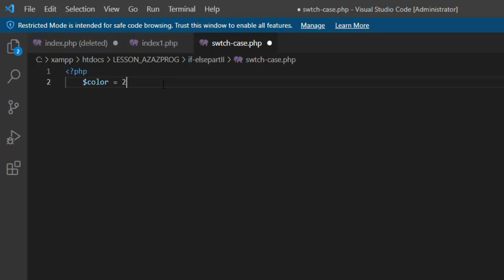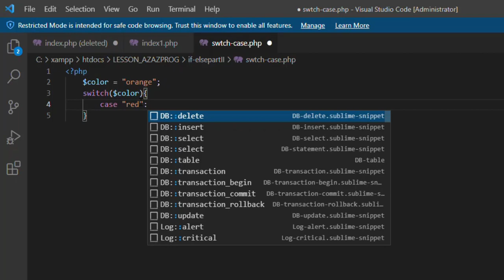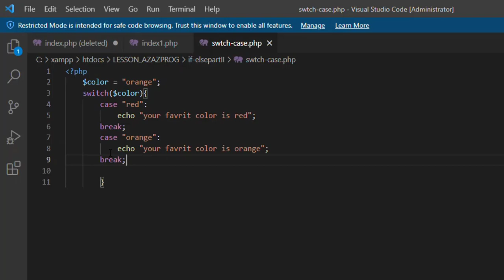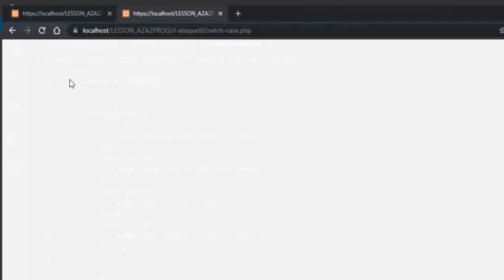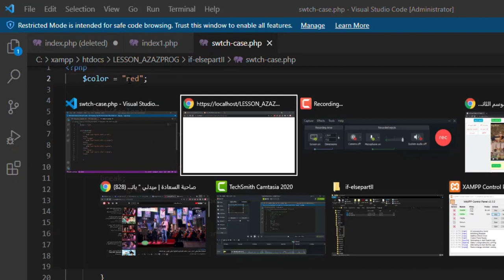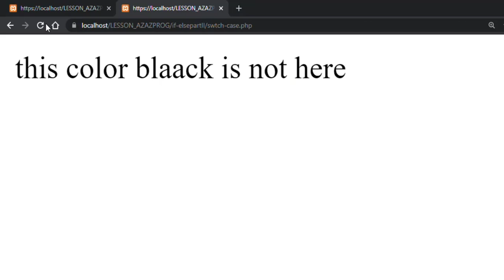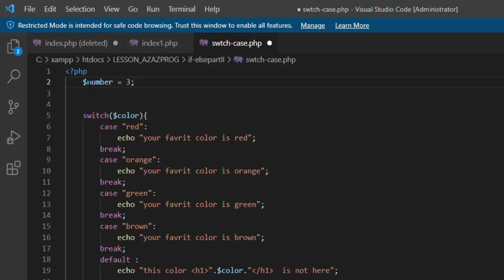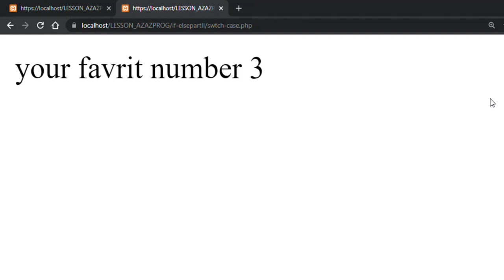16-PHP switch Statement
PHP switch Statement